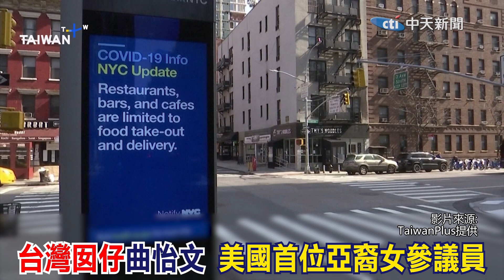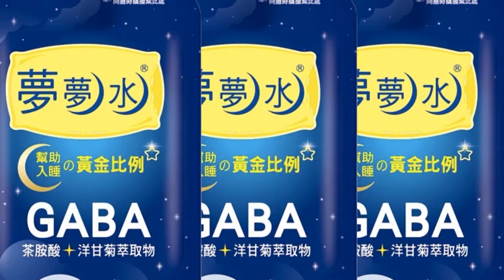台灣囡仔勇闖美國政壇! 首位亞裔女性參議員 曲怡文:只要肯努力可以成為任何想成為的人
責任小編:老大不小編/家住海編